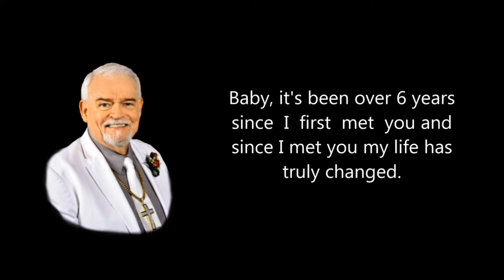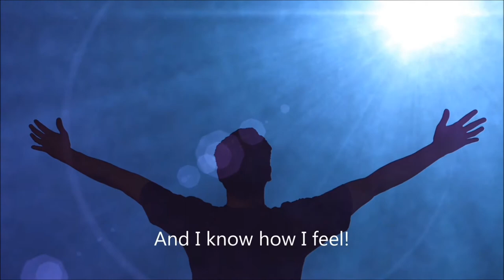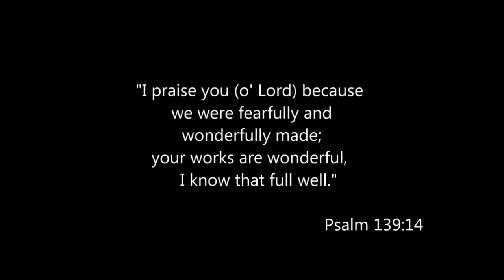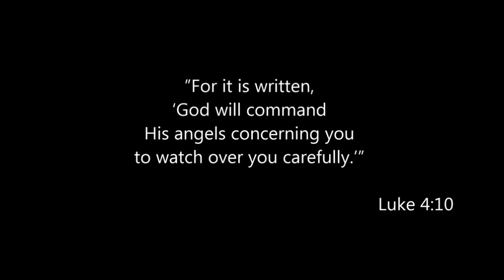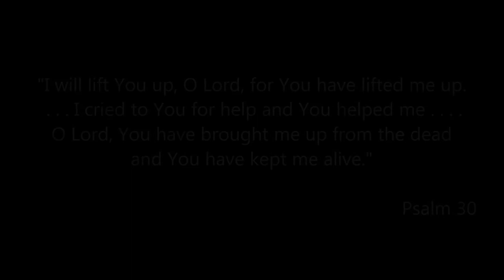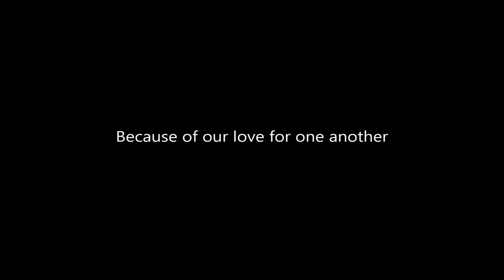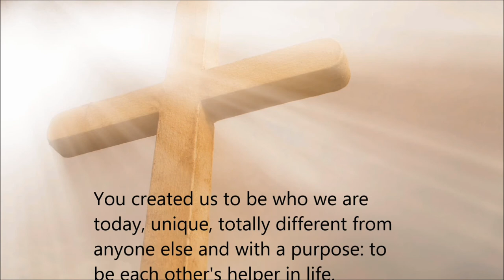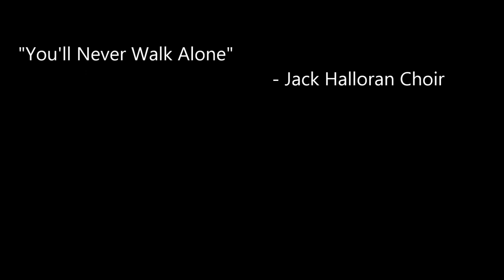Our 6th Anniversary DVD Sept 8, 2019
Our 6th Anniversary